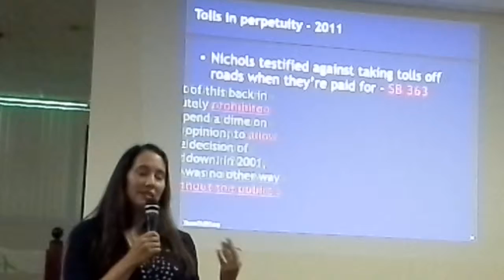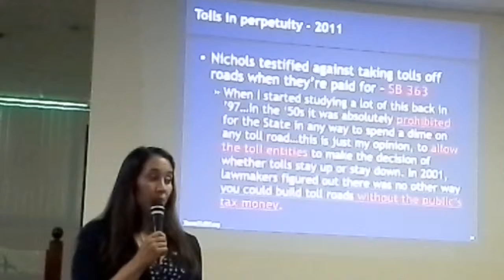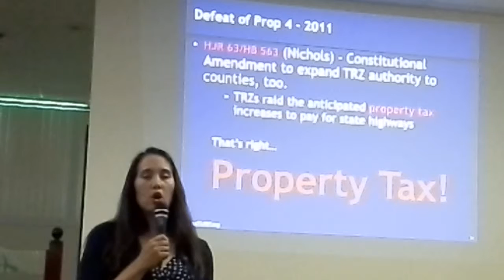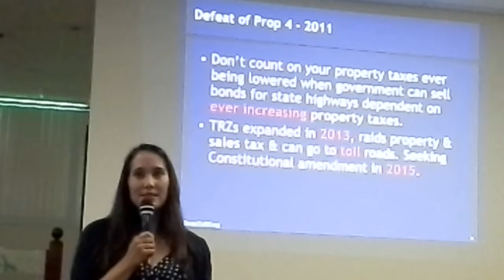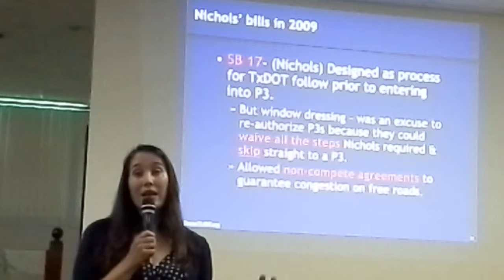7:09 Terri Hall of TURF - TxDot Debt and Sen Rober